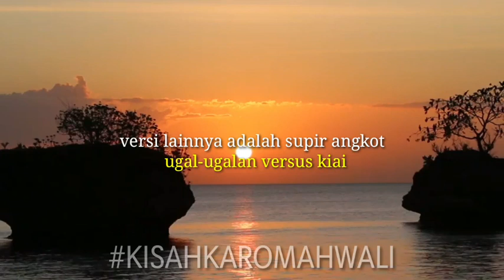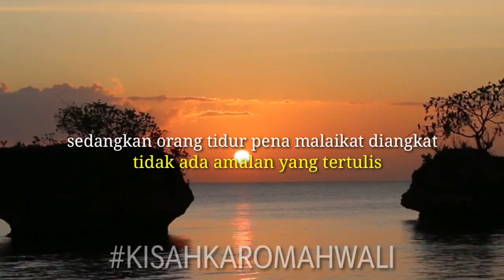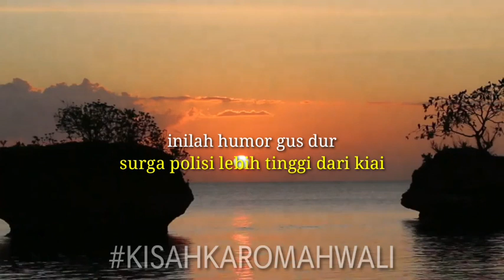Kisah Surga Polisi Lebih Tinggi Dari Kiai | Kisah Wali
Pada video kali ini kami mengangkat kisah dari humor gus dur surga polisi lebih tinggi dari kiai.

Ketika ditunjuk sebagai moderator dalam sebuah diskusi Kebangsaan di Ponpes Al Musthofa Cepiring Kendal, humor ini kembali saya bawakan.

Waktu itu, dari pihak kepolisian dihadiri langsung oleh Bapak Hamka Mappaita selaku Kapolres Kendal.

Mbah Wali Gus Dur pernah guyon:

Ketika seorang Polisi dan Kyai masuk surga, maka didapatilah surga polisi kelasnya VVIP tipe mewah. Sedangkan surganya Kyai bertipe setara dengan RSSS.

Lalu proteslah Sang Kyai kepada Malaikat. “Wahai Malaikat, bagaimana bisa surga saya hanya begini sedangkan surganya Pak Polisi begitu mewah?”

yukk simak selengkapnya pada video karomah wali kali ini.